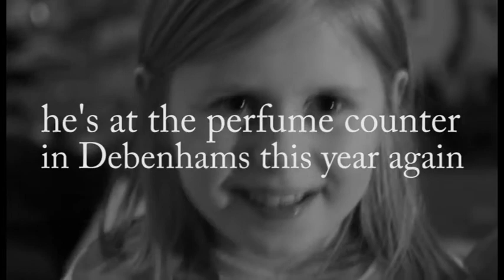sunday afternoon at the centre of the universe